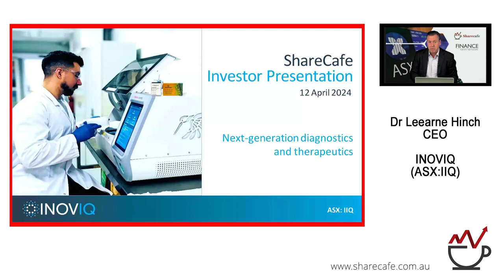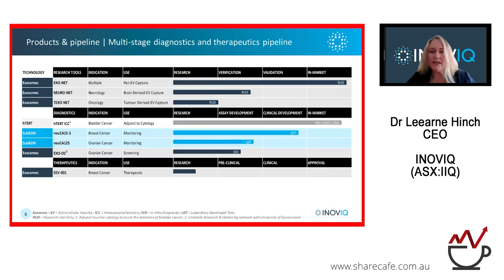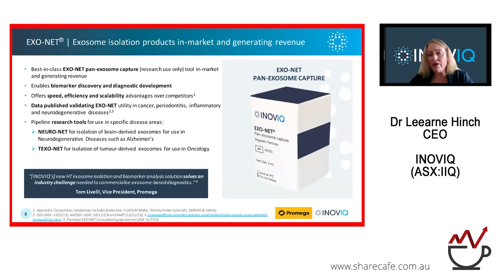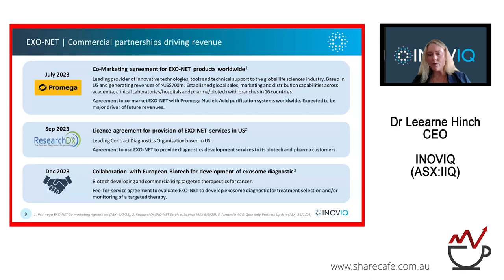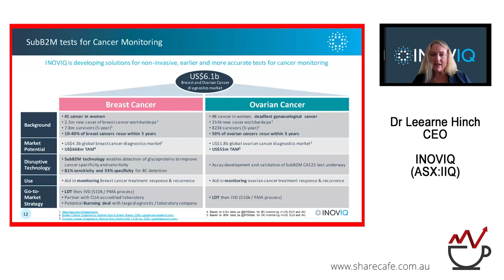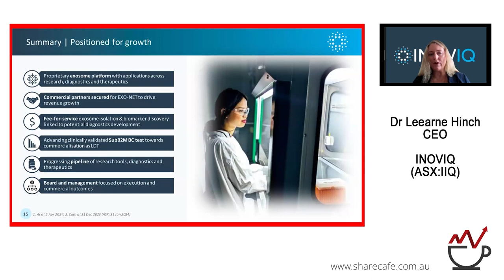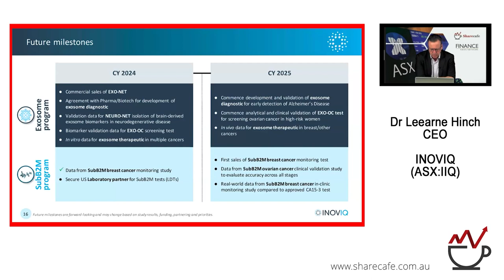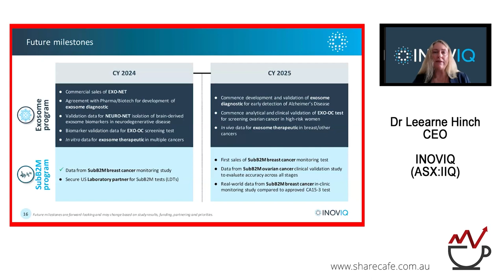INOVIQ (ASX:IIQ) - Webinar Presentation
Dr Leearne Hinch - CEO - INOVIQ (ASX:IIQ) is developing and commercialising a portfolio of diagnostic and exosome-based products for the earlier detection, diagnosis, prognosis and monitoring of cancer and other diseases.